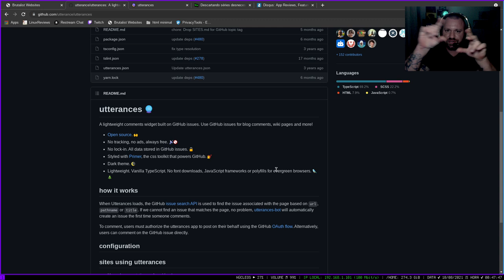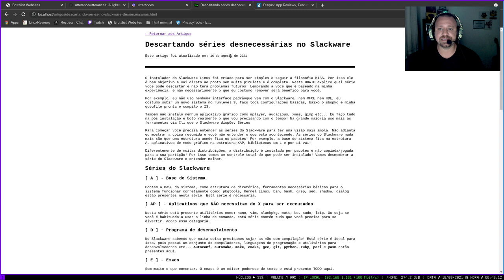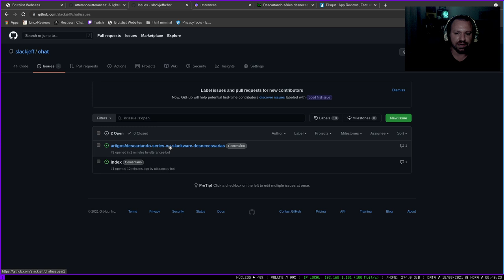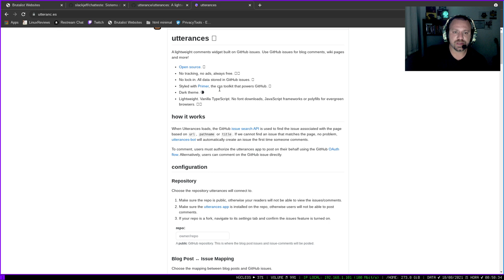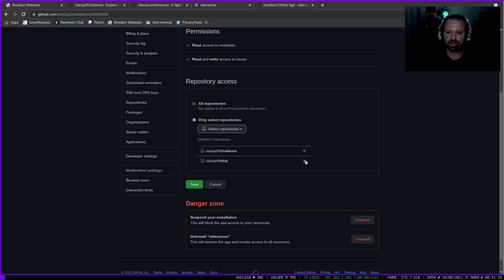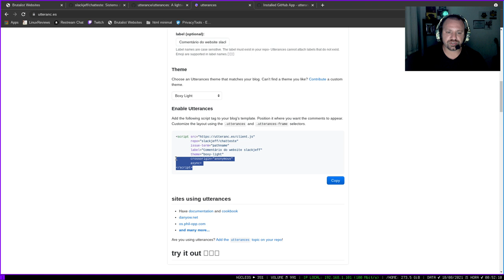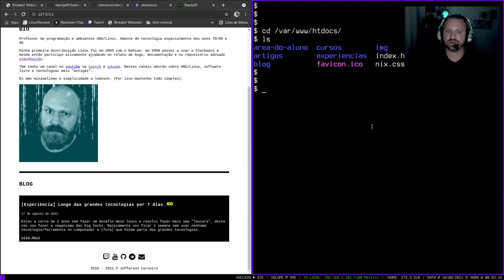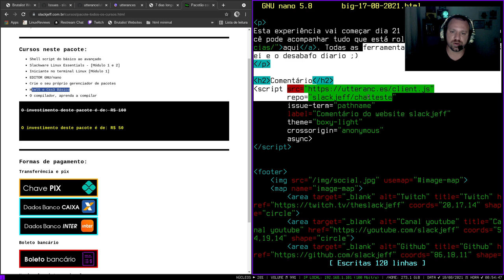Alternativa LIVRE ao DISQUS! Usango o GITHUB Issues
Você tem um site estático? Ou um dinâmico e deseja adicionar um sistema de chat em seu site que seja de código aberto? Com vocês o utterances, este sistema que usa o ISSUES do github para criar um sistema de comentário em seu site.